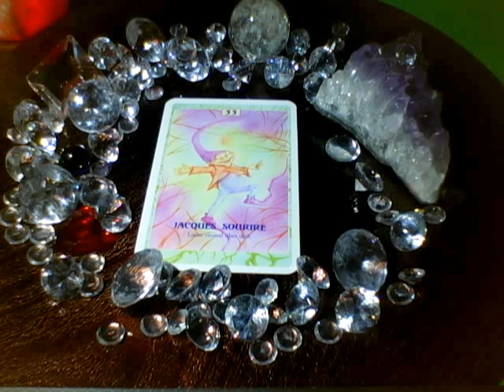33 Kobold Jacques Sourire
Für alle die ihre Elfen, Feen oder Kobolde noch mal anhören möchten und das Monats oder Wochen Orakel nicht mehr finden.

"Das Elfen Orakel" Thatha na Sidhe Botschaften aus dem Reich der Naturgeister von Tiziana Mattera, Aquamatin Verlag

Ich selbst muss meinen PC neu Formatieren und wäre sehr traurig gewesen wenn ich alle Videos verloren hätte.